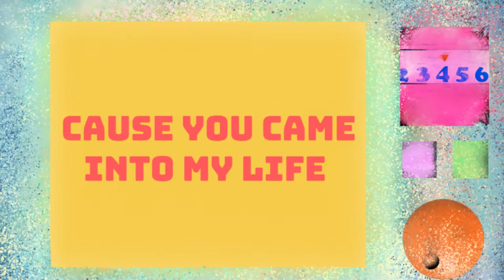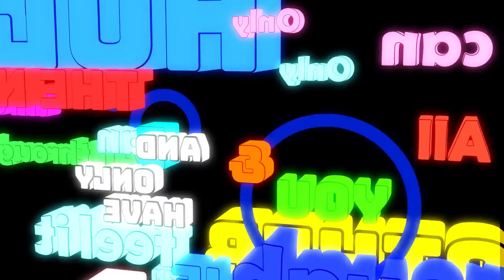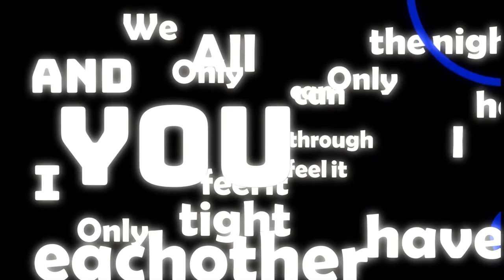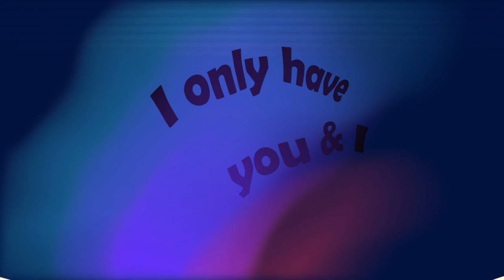minohodo - You & I [Lyric Video]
"You & I"
music and words by Takuro Simpo
Performed by minohodo

minohodo:
Sound Design/Vo.Takuro Simpo
Gt.baba
Ba.monopolyman